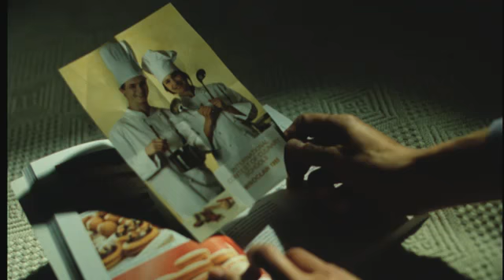DROGA DO RAJU-zwiastun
Przepiękna opowieść o miłości, która podbija wszystkie serca. W kinach od 7 maja.